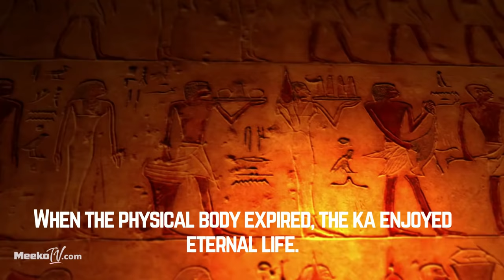Who built the pyramids and why?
The Egyptians were one of the first civilizations to believe in an afterlife. They believed that a second self called the ka lived within every human being. When the physical body expired, the ka enjoyed eternal life.

How could a civilization that lacked bulldozers, forklifts, and trucks build such massive structures? Why would anyone have spent the time and energy to attempt such a task?